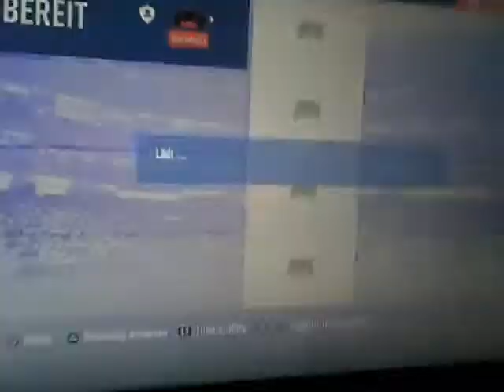Warface vs fifa-19 oynadim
Bursaspru tutanlar yorum biraksin ____ben trabzonu tutuyorum yorumlara ♥ birakicağim